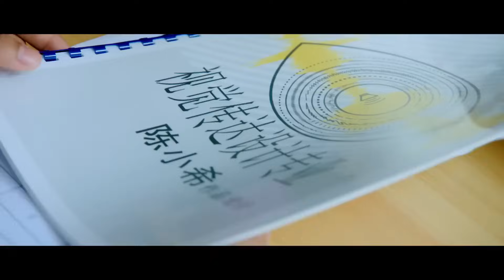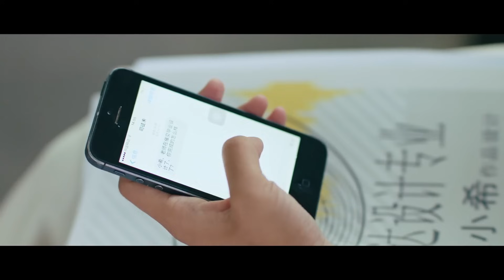【พากย์ไทย】ตอนที่ 19 | คนนั้นต้องเป็นเธอ - A Love So Beautiful | (หูอี้เทียน,เฉินเย่ว)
เรื่องราวความรักของเฉินเสี่ยวซี ที่ตามตื้อเจียงเฉิน เพื่อนข้างบ้าน อย่างสุดชีวิต ทั้งโก๊ะ ทั้งน่ารัก จนทำให้เจียงเฉินที่ดูเฉยชายังอดตกหลุมรักเธอไม่ได้ แต่...อุปสรรคในความรักมันก็ต้องมี มาตามดูเรื่องราวของพวกเขาว่าจะเป็นอย่างไรต่อไป